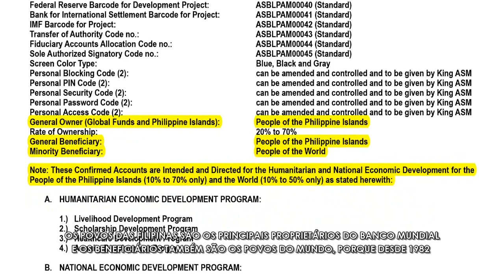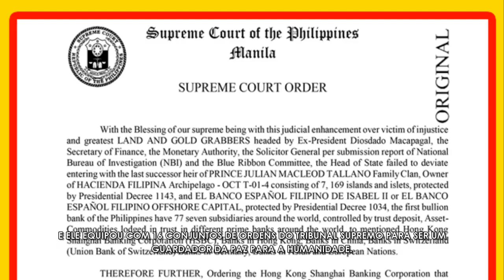MONETARY RESET ADDRESS TO ALL CENTRAL BANKS WORLDWIDE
Message from the chief executive officer of alpha omega world development Marshall programme to all Central Banks Worldwide...